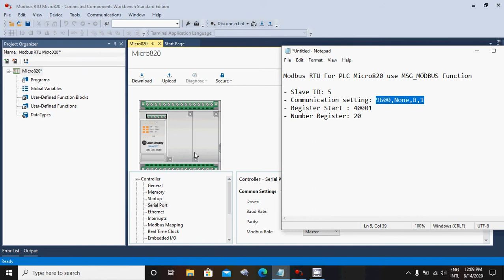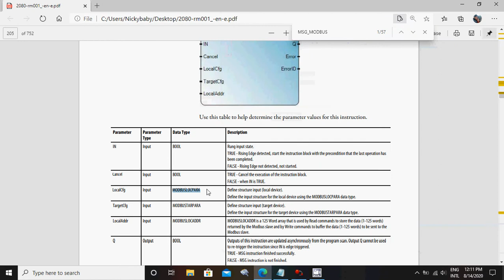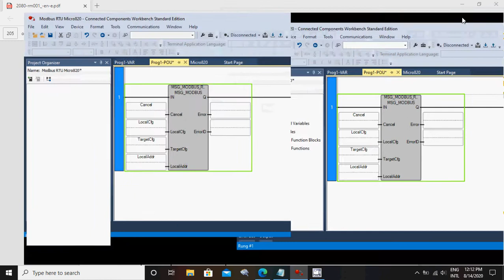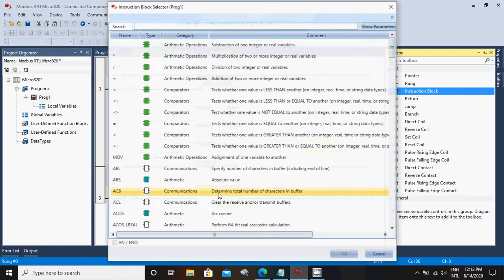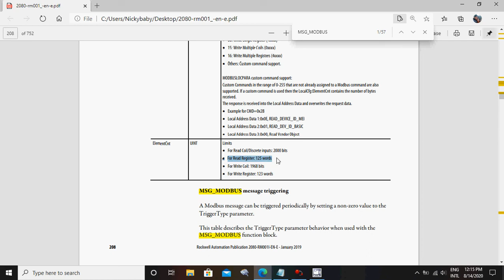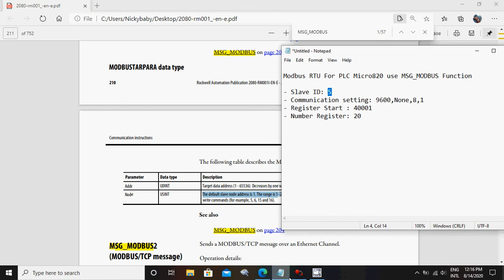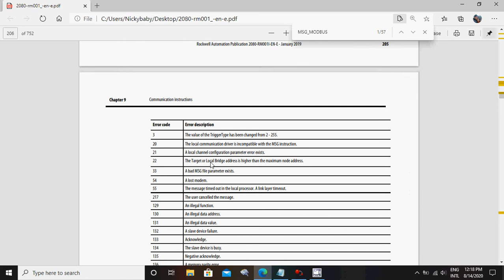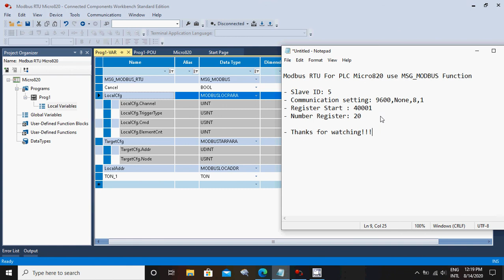"MSG_MODBUS" - Modbus RTU Micro820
Instructions for using the MSG_MODBUS function to communicate modbus RTU with PLC micro800